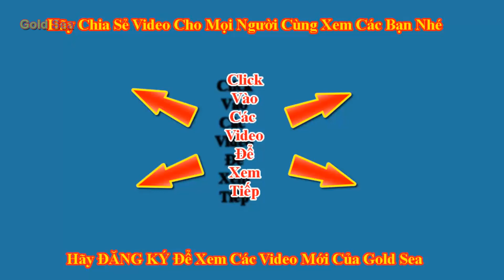Tắm Ở Sông Hồng Thật Đã Nhưng Cũng Đã Đến Lúc Phải Lên Đi Về Rồi